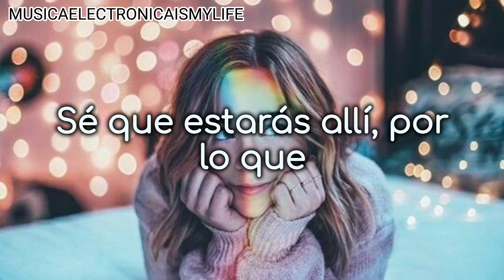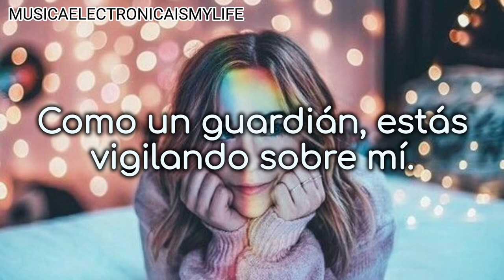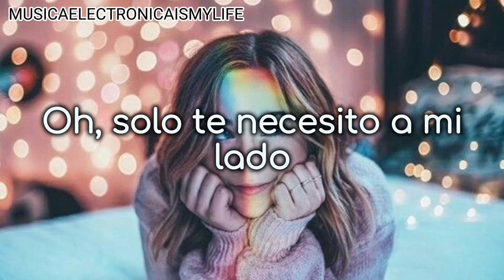Martin Garrix - Starlight (Dubvision, Shaun Farrugia)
Espero y les haya gustado el video,gracias por su apoyo ❤